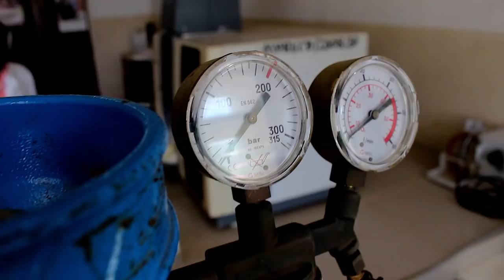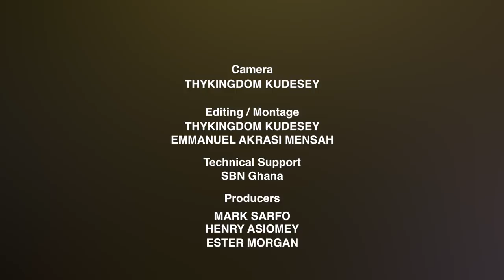GAEC STUDY TOURS - Radford University College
Radford University College students pays a study visit to Ghana Atomic Energy Commission